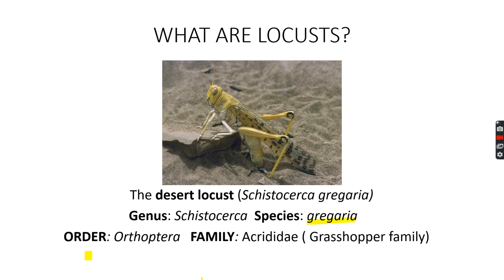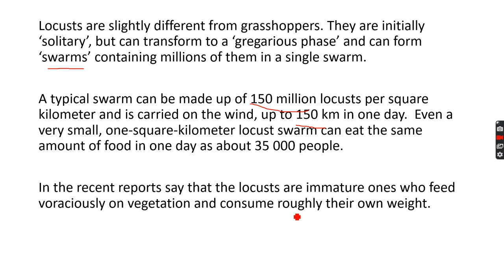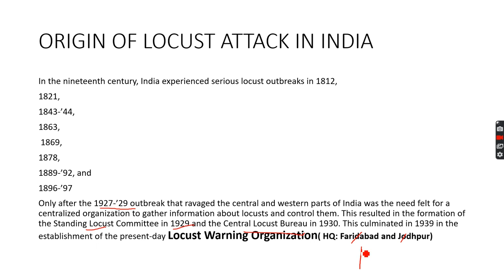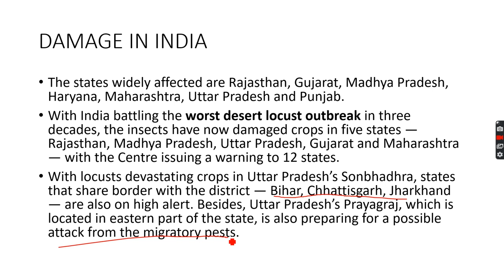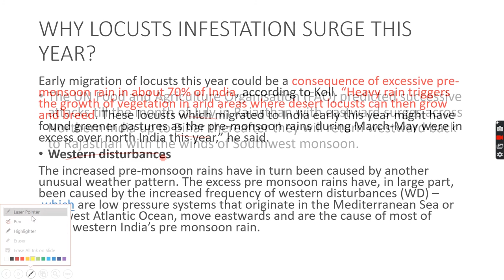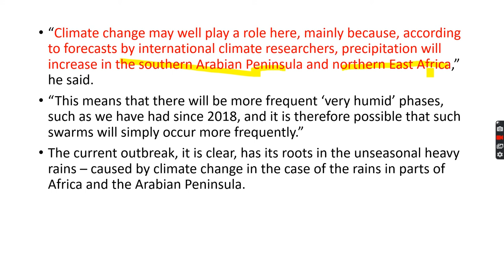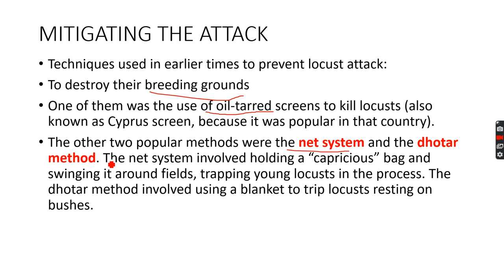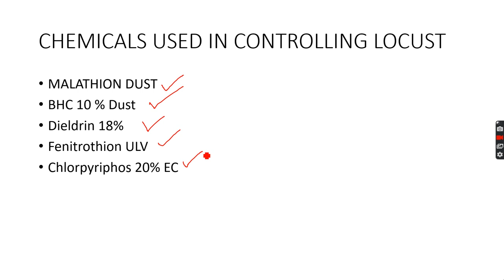Locust Attack in India 2020 Agriculture news Pest Infestation AducationDaily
Locusts are a group of short-horned grasshoppers that multiply in numbers as they migrate long distances in destructive swarms (up to 150km in one day).
The swarms devour leaves, flowers, fruits, seeds, bark and growing points, and also destroy plants by their sheer weight as they descend on them in massive numbers.
Four species of locusts are found in India: Desert locust (Schistocerca gregaria), Migratory locust (Locusta migratoria), Bombay Locust (Nomadacris succincta) and Tree locust (Anacridium sp.). The desert locust is regarded as the most destructive pest in India as well as internationally, with a small swarm covering one square kilometre being able to consume the same amount of food in one day as 35,000 people.